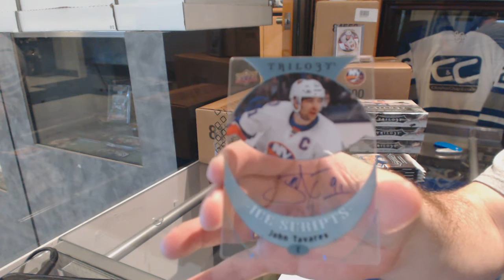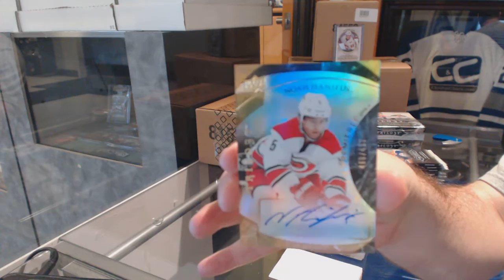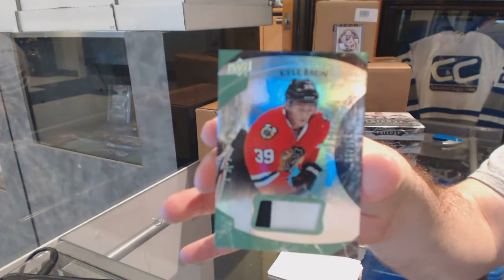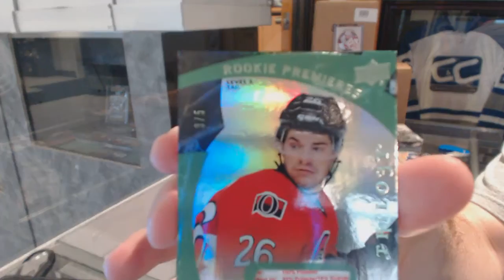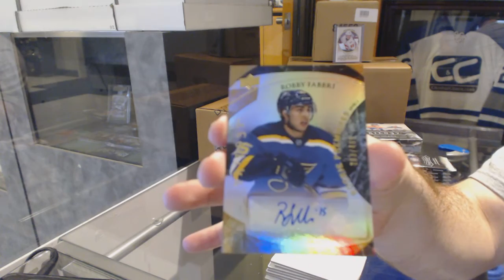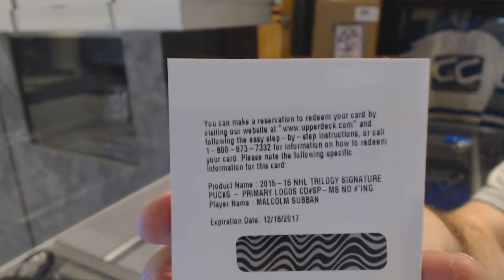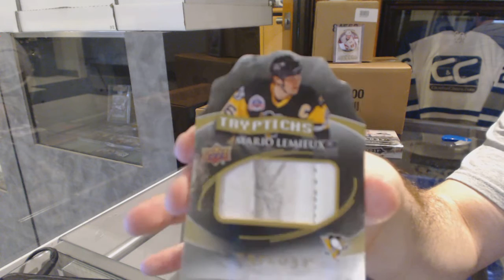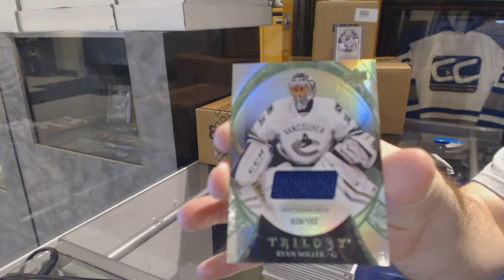15-16 Upper Deck Trilogy 5 Box Half Case Hockey Break - C&C GB #6131